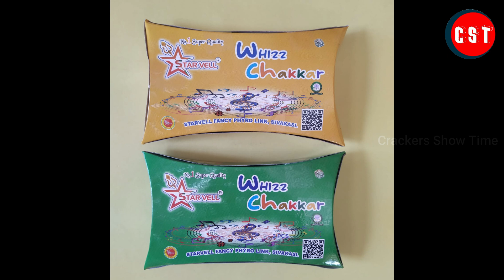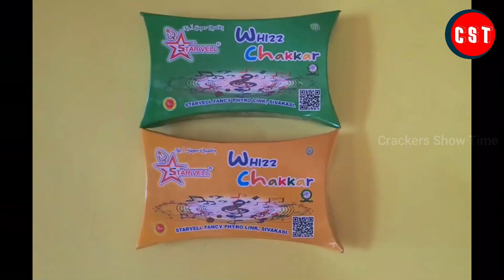Unboxing StraVell Colour Wizz Wheel | Chennai Crackers Sivakasi | Crackers Show Time | CST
Unboxing StraVell Colour Wizz Wheel | Chennai Crackers Sivakasi
Contact Crackers Show Time (CST):
Balachander. S
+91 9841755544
What we do:
1. Testing 2. Comparison 3. Fireworks Shows & Display and etc...